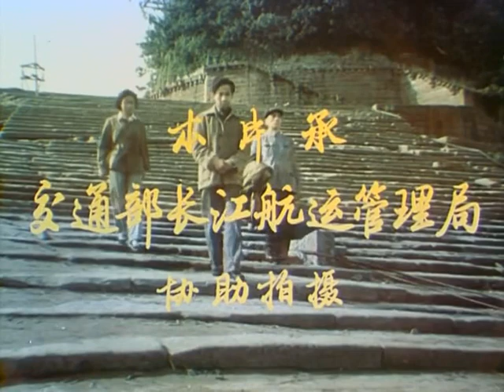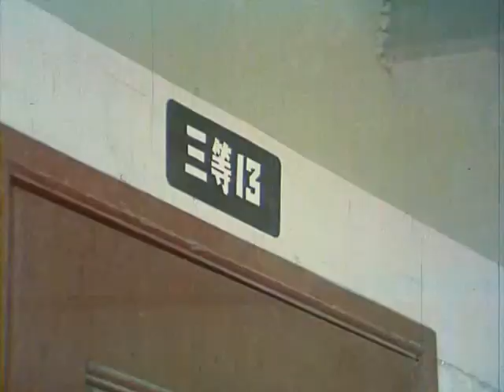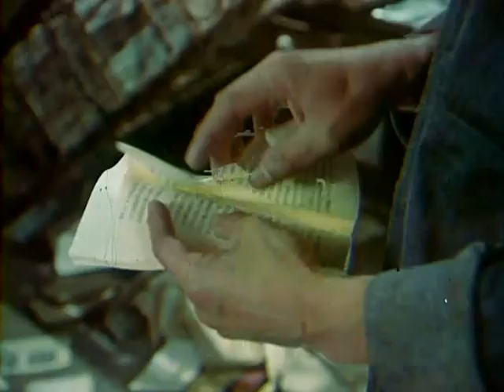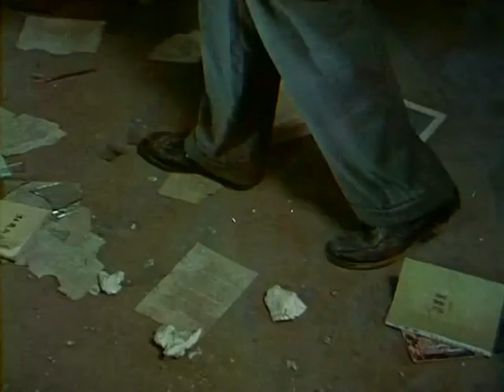巴山夜雨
中文名      巴山夜雨             外文名   Evening Rain  出品时间 1980年
出品公司 上海电影制片厂  导    演   吴永刚  吴贻弓
编    剧     叶楠                      主    演   李志舆   张瑜   欧阳儒秋  林彬
奖    项   1981年第一届中国电影金鸡奖最佳故事片